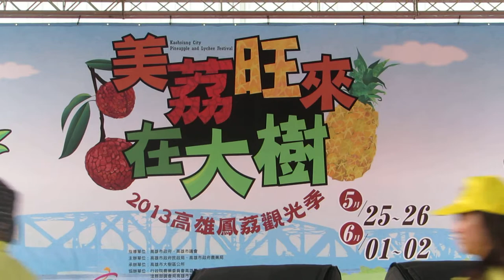美荔旺來-施文彬-民眾互動2